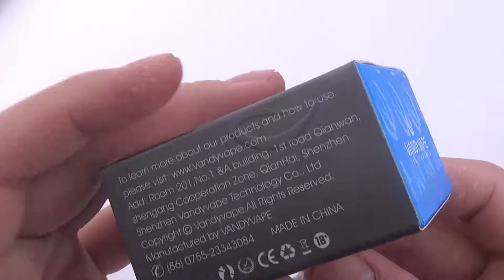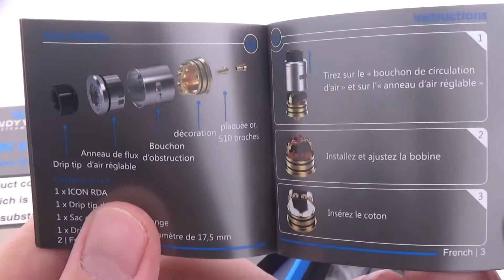First Look at the Vandyvape ICON RDA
The ICON RDA by Vandy Vape presents a top-echelon rebuildable structure with elite design elements. Through dedicated research in user-friendly functionality and creativity in designs, the ICON RDA was intuitively crafted by Mike Vapes. It renders all other RDAs obsolete with its immaculate build deck comprised of two posts with four staggered post holes. This unique design allows builds of all shapes and sizes to be installed effortlessly. The ICON RDA features an exclusive hedge-styled airflow design created with flavor chasers in mind. Alternate flawlessly between single and dual coil airflow with its adjustable airflow cap.